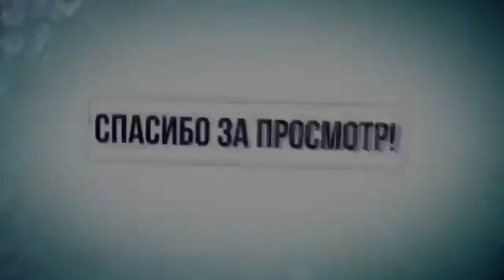НАБОР МАССЫ без ХИМИИ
набор мышечной массы — это стратегическая нагрузка на мышцы с последующим восстановлением, позволяющая увеличивать как их размер, так и силу. В случае набора мышечной массы размер и сила не исключают друг друга.

ЖМИ для ЗАКАЗА:
ВСЕМ ОТВЕЧУ И ПОМОГУ:
1.ЗАДАТЬ ЛЮБОЙ ВОПРОС ONLINE И РАЗОБРАТЬ ЕГО ПО ПУНКТАМ
2.РАСПИСАТЬ ПРОГРАММУ ТРЕНИРОВОК(СУШКА/МАССА НА ВЫБОР).
3.РАСПИСАТЬ ПРОГРАММУ ПИТАНИЯ(СУШКА/МАССА НА ВЫБОР).
4.ПОДБОР СПОРТИВНЫХ ДОБАВОК
5.КОРРЕКЦИЯ ФИГУРЫ ТРЕНАЖЁРНЫЙ ЗАЛ
6.ПЕРСОНАЛЬНЫЕ/ПАРНЫЕ ТРЕНИРОВКИ НА ПЕТЛЯХ TRX
7.ПЕРСОНАЛЬНЫЕ ONLINE ТРЕНИРОВКИ/ВЕДЕНИЕ 24/7